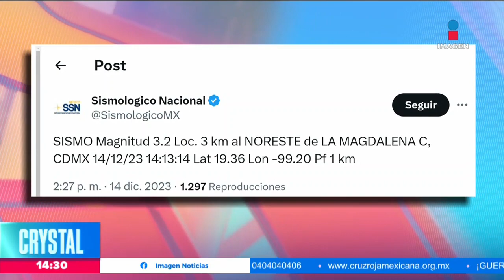Se registra microsismo en CDMX con epicentro en la Magdalena Contreras | Crystal Mendivil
Se registra un nuevo microsismo en la CDMX con epicentro en la alcaldía Magdalena Contreras.

Reportan que se sintió fuerte en la Roma Norte, Mixcoac y Desierto de los Leones.